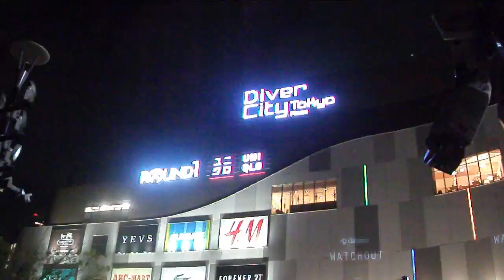DSCF8120機動戦士ガンダムお台場にダイバーシティ東京2012.AVI